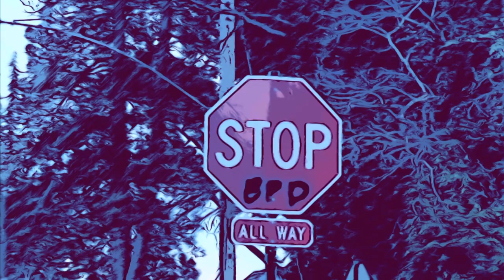BELLINGHAM IS DYING | A Bellingham Metro News Documentary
BELLINGHAM IS DYING (2021). A Bellingham Metro News Documentary - Documentary Movie exclusive by Bellingham Metro News.